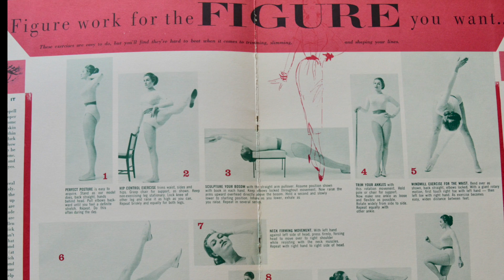EP7 - Glamour Week with an Egg White Facial?!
Dr. Kathleen takes the plunge in trying the thrice recommended egg white facial. We keep seeing time and time again this suggestion, so this time she finally makes it happen. Check out the screen shots at the end of the video for more glamour tips!